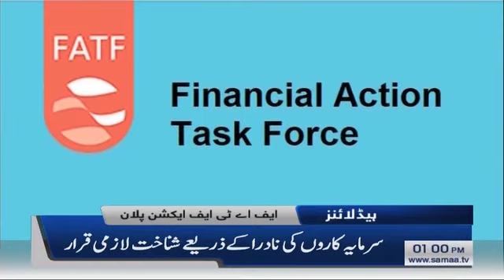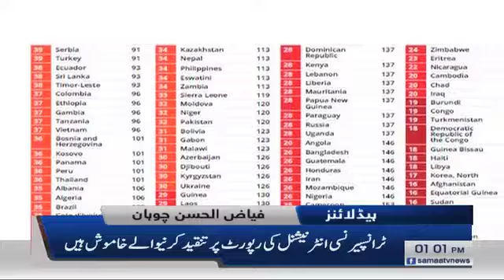Samaa Headlines - 1PM - 27 January 2020